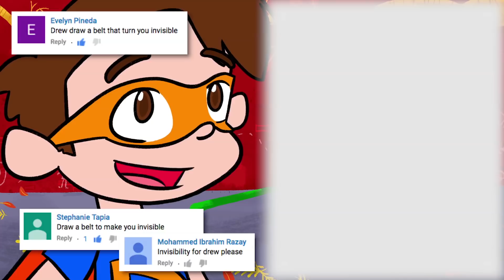DREW TURNS INVISIBLE | Spot The Difference 🔍 | Cool School | Cartoons For Kids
Can you spot the difference in this scene from Super Drew Turns Invisible? 🔍 Tell us what you spot in the comments!

➡️ MERCH COOL SCHOOL STORE TODAY!!